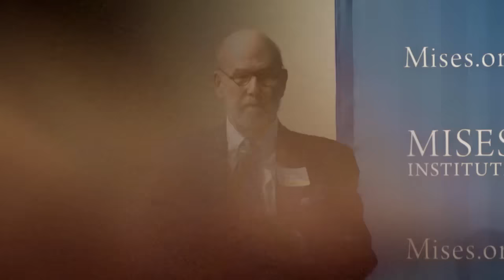Against PC: The Fight for Free Expression | Speaker Panel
Featuring Tom Woods, Lew Rockwell, and Jeff Deist. Recorded at the Mises Circle in Dallas-Fort Worth on 3 October 2015.

Special thanks to Klaas and Anastasia Talsma for making this event possible.